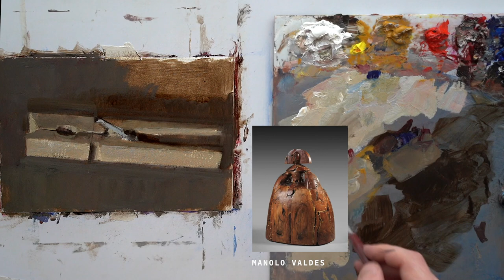Scale in Paintings - Thursday, Week 45: Look Elsewhere (03/12/2020)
Day 4 of our Look Elsewhere Week! Today we examine an aspect of painting that I very seldom, if ever, consciously tackle with my work - Scale. Painting this clothespin larger than life (I mean, it's not a Chuck Close clothespin, it's about twice it's size) gave me a chance to not only explore its texture and construction but also investigate one very cool aspect that I hadn't contemplated. I many times forget that even though there are crucial dynamics happening inside the image, the properties of the exchange between viewer and painting are of the utmost importance. What was fascinating to me was noticing how I started to generate a new bond with an object I initially had understood as uneventful,  because I now saw it in a scale that was unfamiliar to me. I take a really cool trip into how this painting came to be in today's vid so I invite you all to check it out!

Thank you ALL for your incredible support. Dani and I could not be more grateful. If you like what we're doing, please consider donating :) If you're in a rough spot, no worries, we TOTALLY get it! Just know that our content will ALWAYS be here, and our only sponsors are YOU, the wonderful generous people that choose to support us in some way or another. Thank you ALL!!!